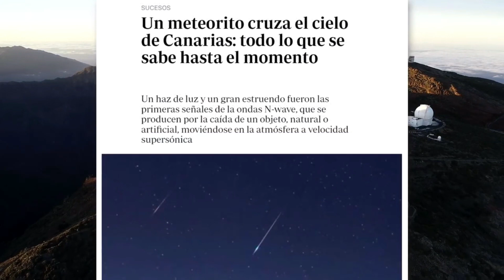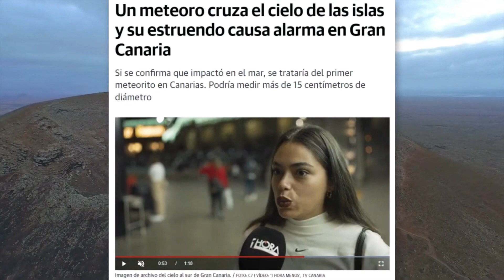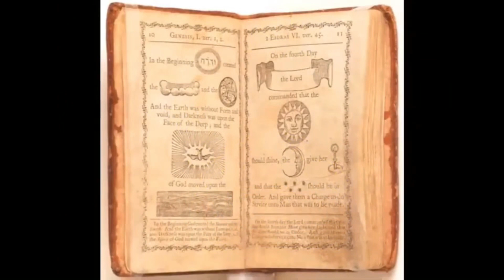Le stranezze del meteorite in Gran Canaria - video di